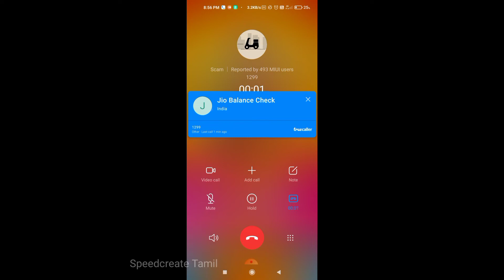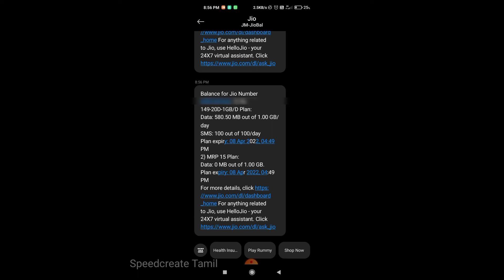Jio Daily Data Cheak | Jio sim Offers Cheak | Jio Number Cheak | Jio Updates Cheak